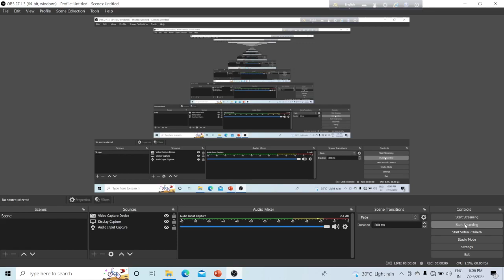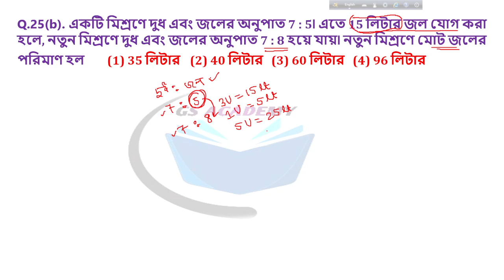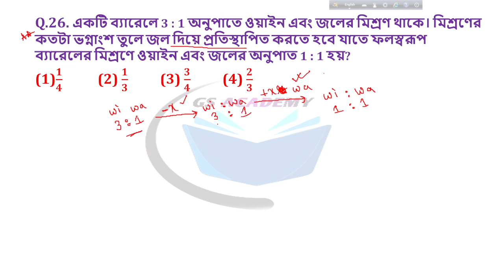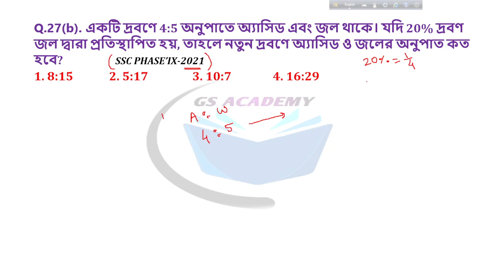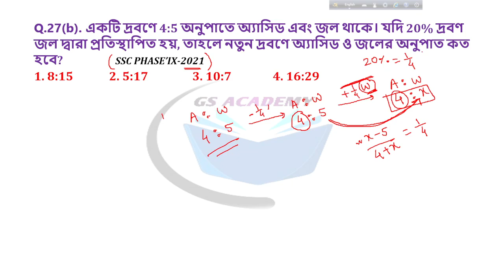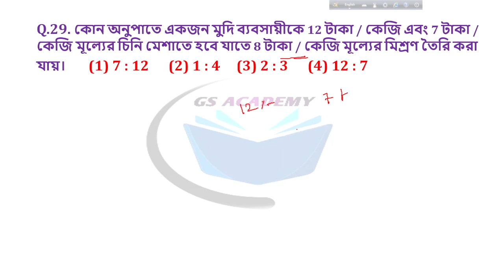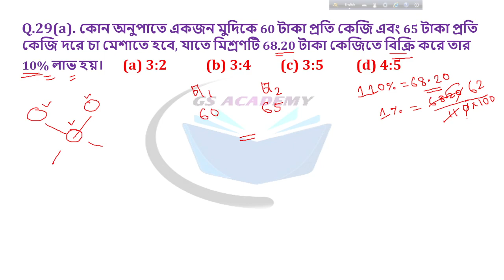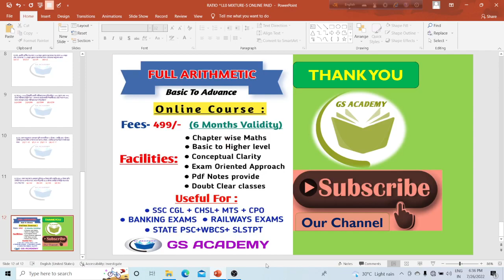CLASS-13 (RATIO & MIXTURE-4)